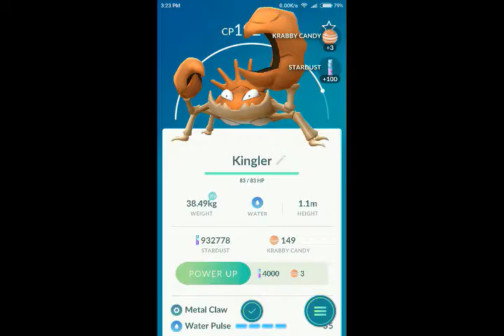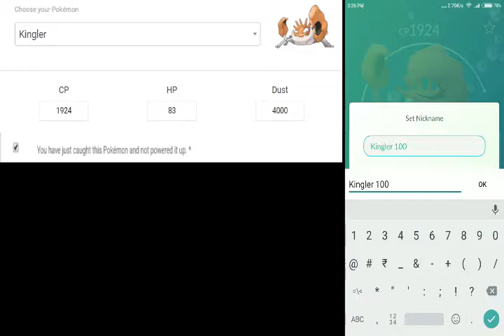Pokemon Go 100% IV Kingler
caught my 100% best defender kingler.

I see a lot of people here looking for the perfect pokemon, the one with 100% IV and the right moveset. I did that myself for a little while, until I decided to break down the actual probability to get such a pokemon.
There is 3 hidden values with the IV: Attack, Defence and Stamina, and all of them are given a random value between 0 and 15 included, hence 16 possibilities each.
Now, the perfect IV is 15, 15, 15. If all three values are random, your chance to catch a given pokemon, let's say a Dratini, with those stats is (1/16)(1/16)(1/16) = 1/4096. So, for a specific specie, you have one chance in 4096 to have the perfect IV.
But, as many will already know, having the perfect IV isn't sufficient. You still need to have the right moveset. Let's take the popular Dragonite as an example: Dragonite has 2 possible main attack, and 3 possible charged attack. Moveset is chosen at random when you capture or evolve. Hence, your probability to have a Dragonite with the right moveset is (1/2)*(1/3) = 1/6. You have one chance on six to get a Dragonite with the right moveset.
So, what's your shot at a Dragonite with the right moveset and perfect IV? Easy, that's (1/6)*(1/4096) = 1/24576! That's right, you read correctly. You have one chance on twenty-four thousands five hundreds and seventy-six to get the perfect IV Dragonite with the moveset you want! And as, like stated before, the movest changes when evolving, hence there is no guarantee that evolving a perfect Dratini with the right moveset will end-up in the best possible Dragonite, since the moves can change.
This is of course applicable to other pokemons too, you just have to adapt a bit as some have more or less options with the moveset.
Now, if you want to hunt dratinis and its evolutions until you get that 1 in 24576 that's up to you, but quite frankly, you should be perfectly happy with your 85% Dragonite that has the right moves.
Edit: As it was kindly mentionned by pyroclasm404, Dratini evolution tree is a bad example as Attack will always be maxed at 15. Hence, for the perfect IV Dragonite, your chances are actually way better, with 1 in 256. There's still the moveset to take into account though, which depending on if you're set on either attack or defence will take this to 1 chance in 1536, and if you don't care to in chance in 768.
Edit2: It seems that the "granted" max stat isn't so granted after all: I just caught a Dratini 309cp, 46hp, 1600dust to level. The sheet gives me only 2 possibilities for this Pokemon:
LVL 13, 0/5/14
LVL 13, 0/4/15
with stat given in the order: ATK/DEF/STA, hence I just caught a Dratini with 0 bonus in ATK.
Edit3: Chance to get "a perfect pokemon" from an egg is higher. Chance to get "a perfect pokemon from this exact specie" from an egg is lower, because you need to consider the egg's probability to give you the pokemon you want.
Edit4: If the distribution is random, the chance of 0%, without considering eggs, is the same as chance of 100%. If you consider eggs, then chance of 0% is lower.
Edit5: If the distribution is random, the average IV is 50% for a pokemon caught in the wild. It's 83% perfect in average for eggs if random and min from eggs is 10-10-10.
Edit6: This calculation assumes an even and fully random distribution of IV, no matter the specie. While some players find this to be highly unlikely, so far, there is no proof that it is either right or wrong. My personal experience/feeling tends to go toward the face that it's fully random. I've heard people saying it's impossible to get a low attack Dratini, yet I captured a few (outside of nests). I've heard people say it's impossible to catch a high attack starting Pokemon, yet I had one with high attack, but low def and stamina (sorry, don't have the numbers anymore).

    peaceOut by airtone
    Forgotten Land Doxent Zsigmond